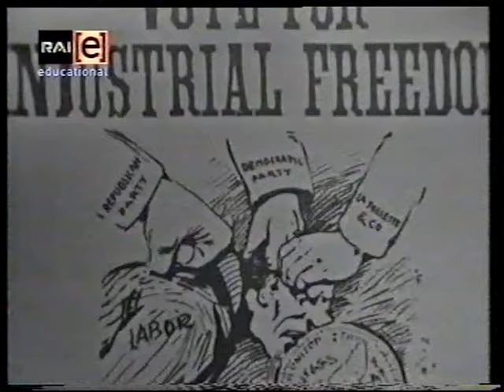Svegliati e canta 1/5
Svegliati e canta di Clifford Odets ( 1968) con Ilaria Occhini,Giulio Bosetti,Laura Adani,Guido Marchi, Augusto Mastrantoni,Mario Carotenuto, Loris Zanchi,Giancarlo Zanetti,Giulio Girola,